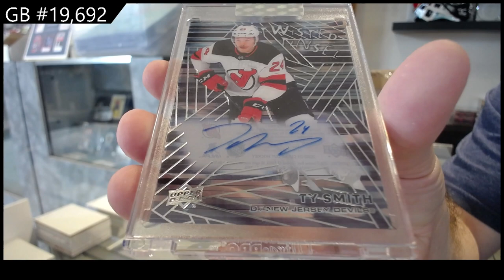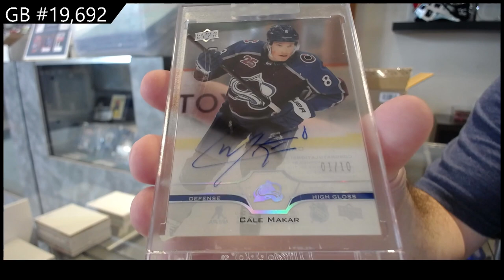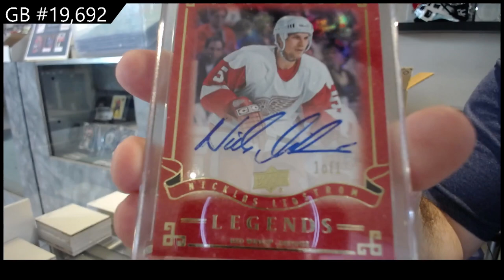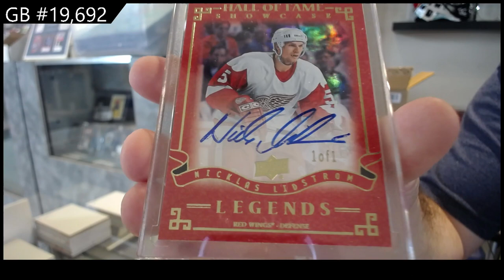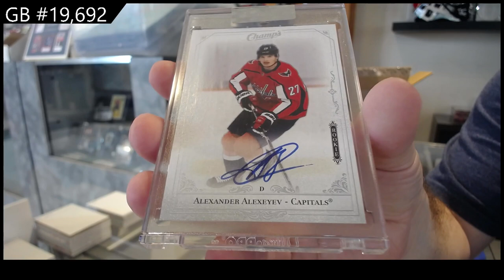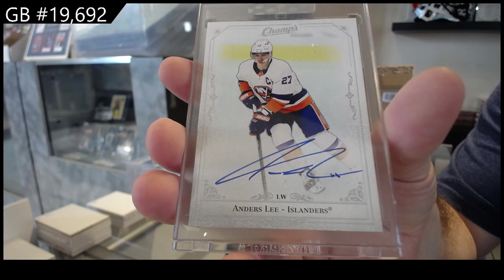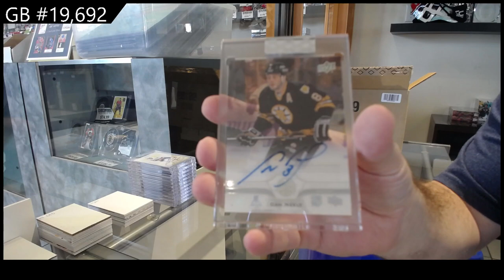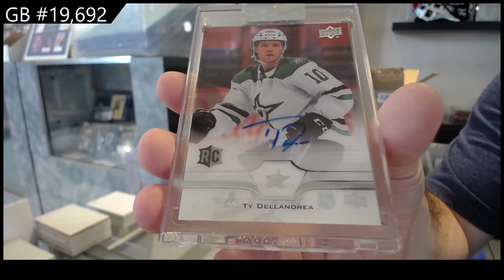20-21 Upper Deck Clear Cut Hockey 15 Box Case Break - C&C GB #19,692